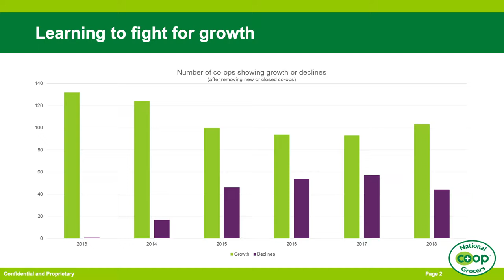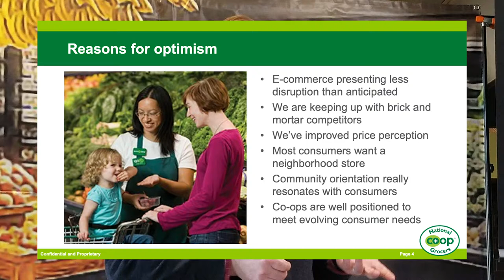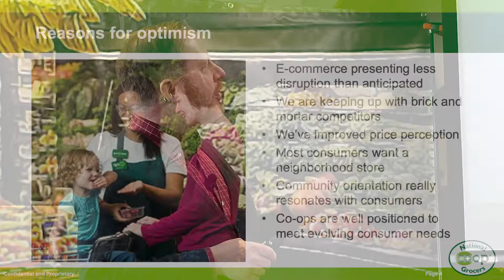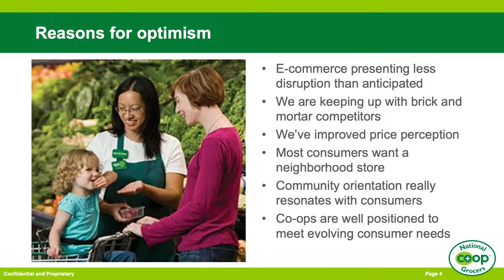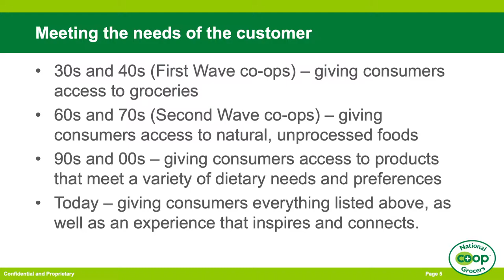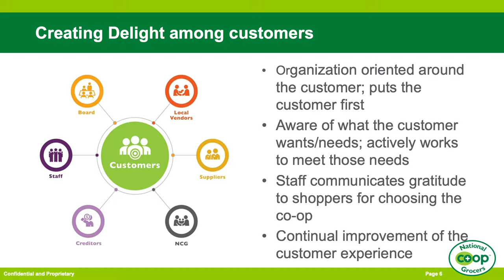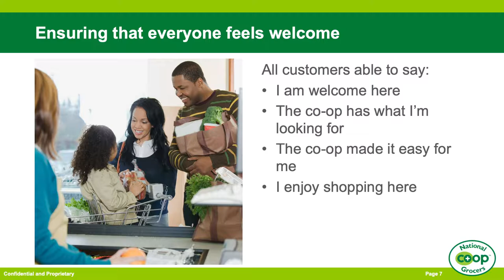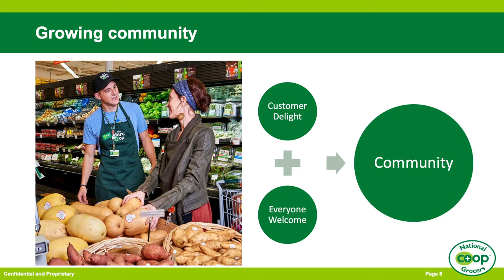Everyone Welcome - Delighting Customers and Building Community 2019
Dave Olson, Development Director for National Co+op Grocers.
Recorded 2/16/2019 in Sacramento, CA